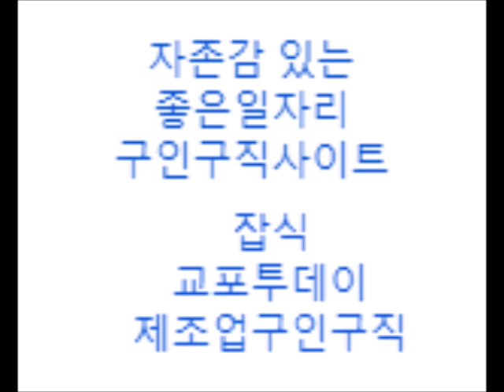좋은일자리 구인구직사이트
잡식/외식업 전문 취업정보사이트

교포투데이/외국인 전문 구인구직사이트

제조업구인구직/생산직 전문 취업사이트